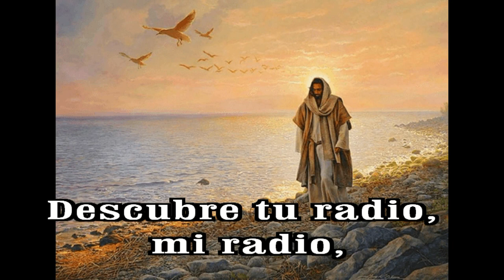GOTITAS DEL ESPIRITU SANTO 345 AÑO 2NUMERO 119